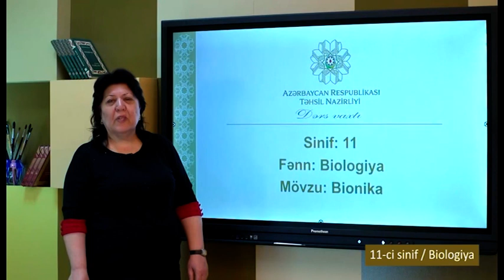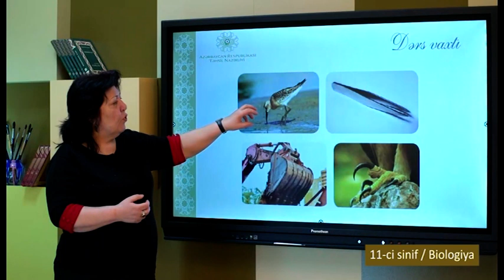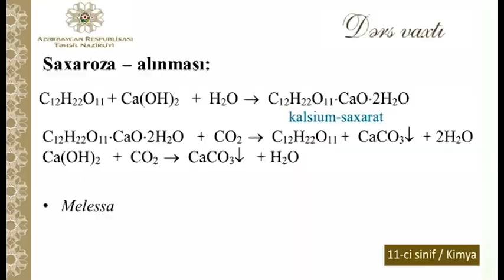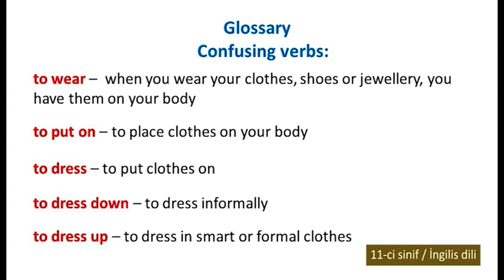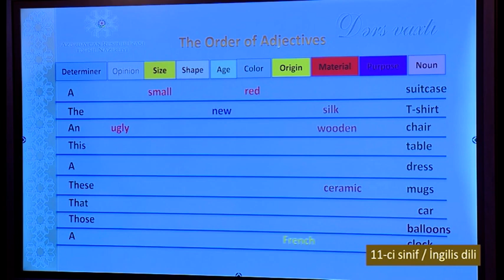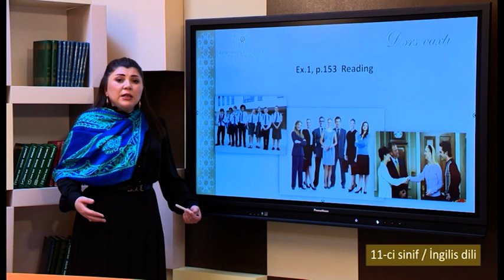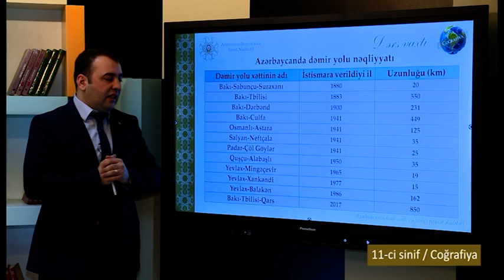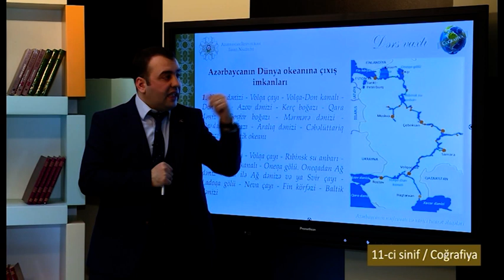“Dərs vaxtı”: 11-ci sinif dərsləri (16.03.2022)